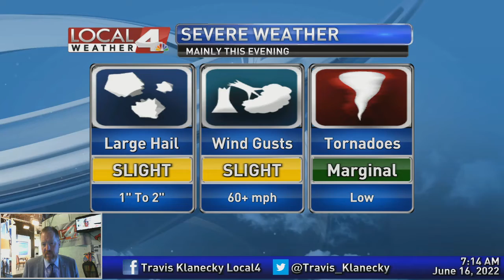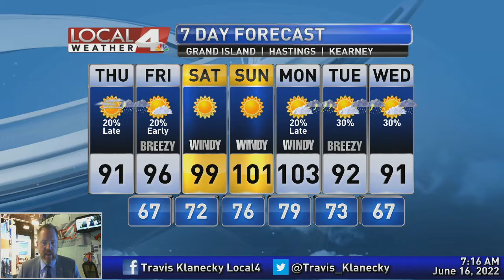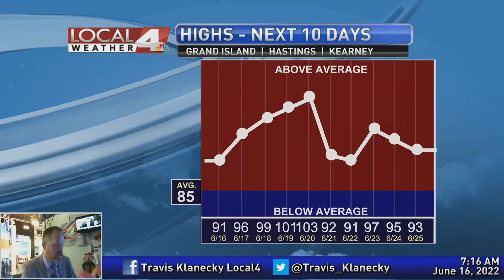June 16, 2022 Morning Forecast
Temperatures begin to come back up in the days ahead as summer heat takes over.  We're not quite done with the thunderstorms yet with a few chances in the forecast.  Join me for my final forecast of the week.